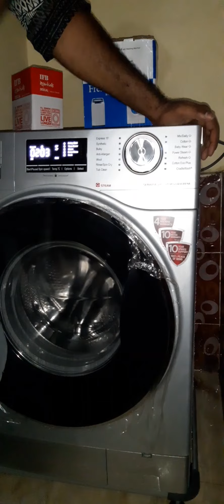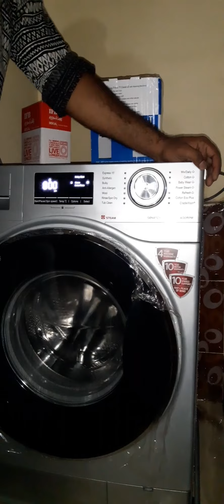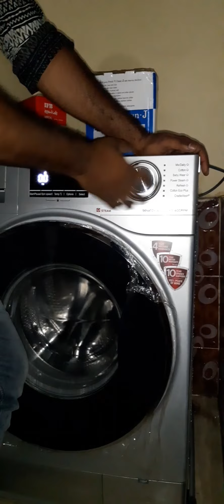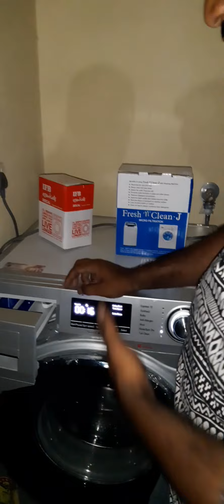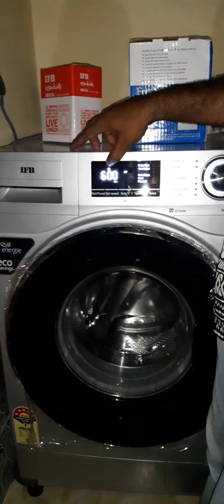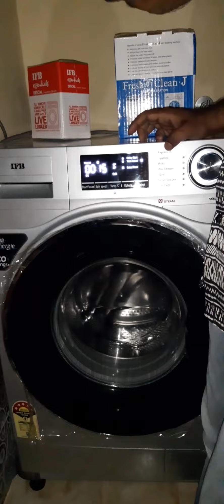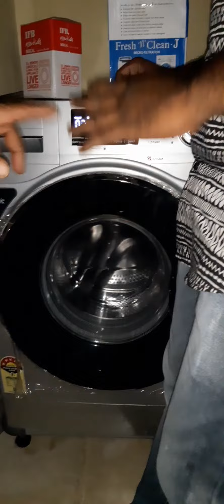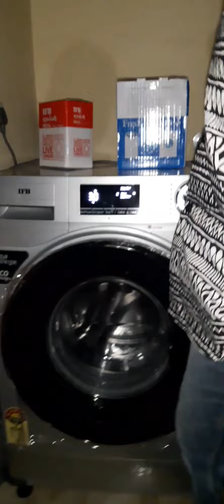IFB 8kg Fully Automatic Washing machine Installation and Demo